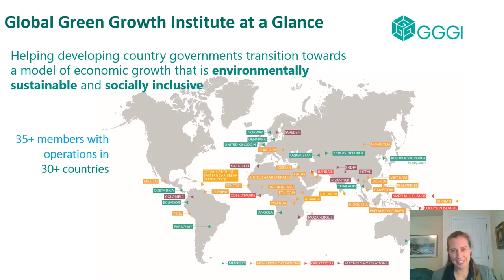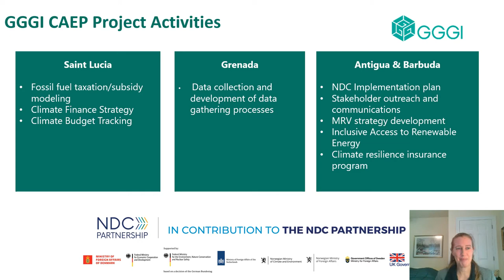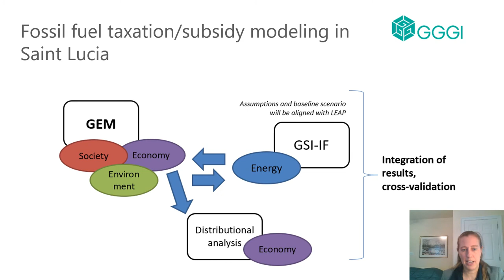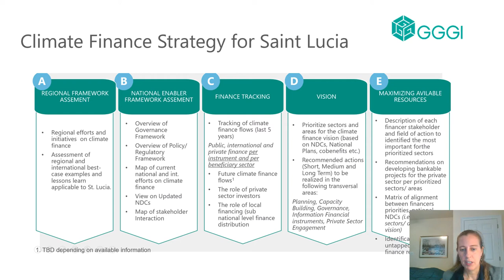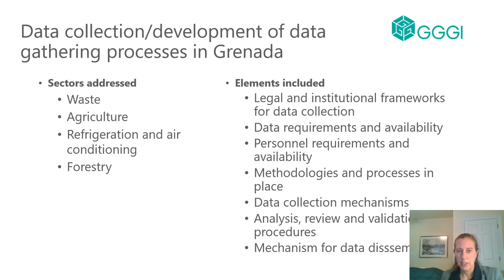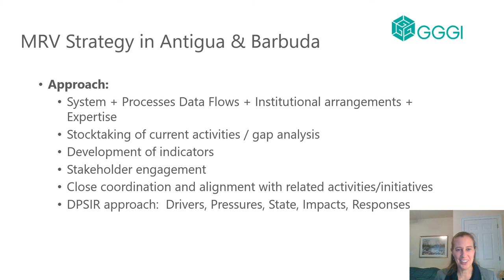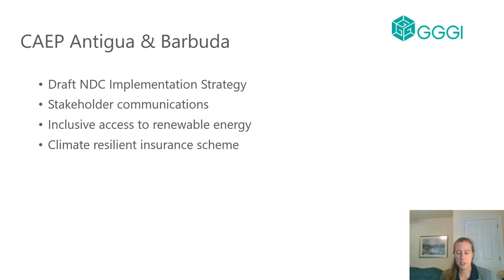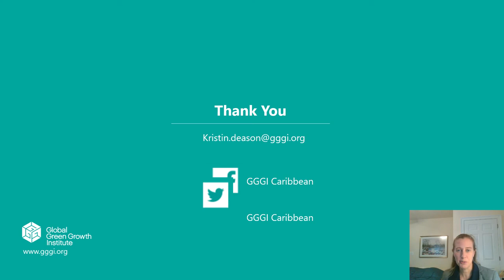GGGI Activities in the Caribbean. NDC Accounting, Tracking, and Modelling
Presentation by Kristin Deason, Ph.D. Caribbean Regional Representative, GGGI AntiguaandBarbuda Grenada SaintLucia.